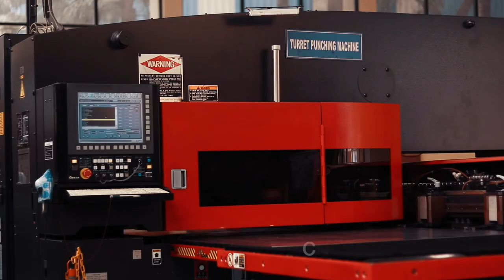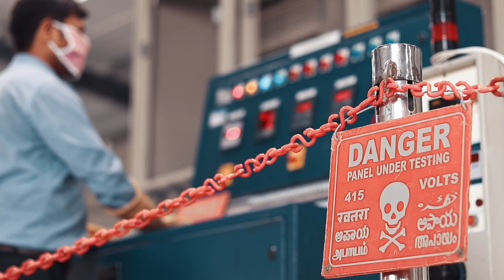Power Control Equipments ( Corporate Video)